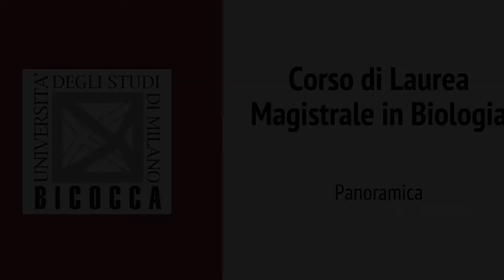Laurea magistrale in Biologia - Bicocca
Orientamento al corso di laurea magistrale in Biologia del Dipartimento di Biotecnologie e Bioscienze della Università degli Studi di Milano-Bicocca.
Intervista ai  Professori Luca De Gioia e Massimo Labra.